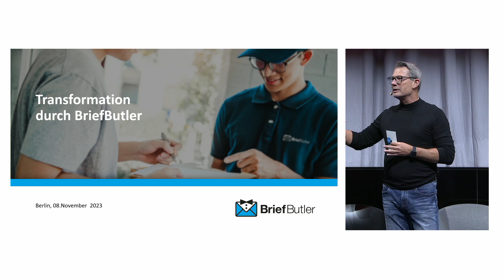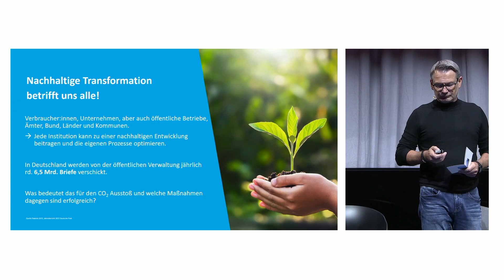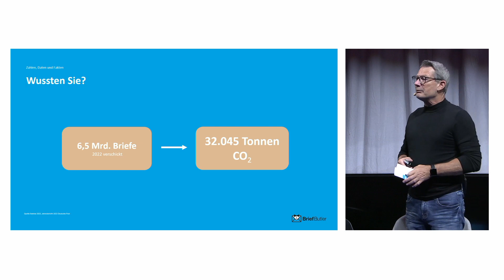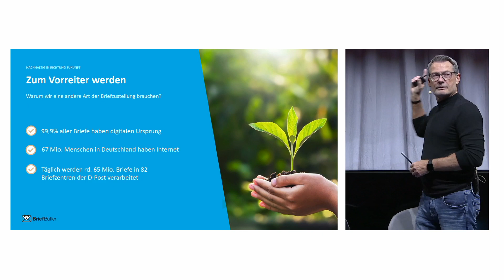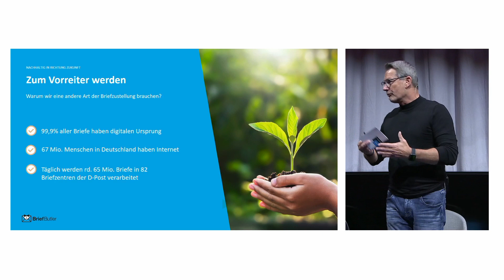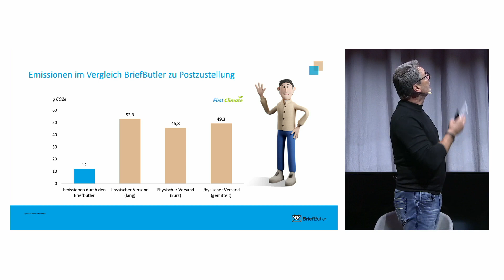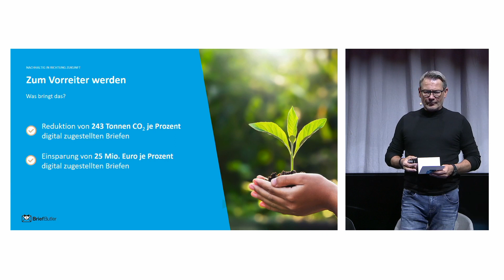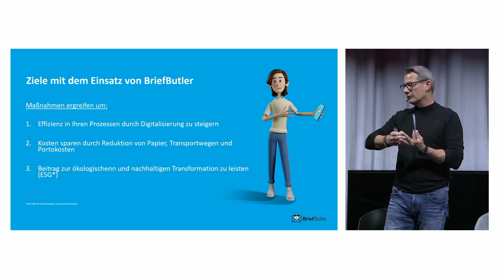SCCON23 I CO2 Reduktion durch digitale Zustellung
Mit:
Josef Schneider, hpc DUAL

Eine nachhaltige Transformation betrifft uns alle: Verbraucher:innen, Unternehmen, aber auch öffentliche Betriebe, Bund, Länder und Kommunen. Jede Institution kann zu einer nachhaltigen Entwicklung beitragen und die eigenen Prozesse optimieren.
In Deutschland werden von der öffentlichen Verwaltung jährlich rd. 6,5 Mrd. Briefe verschickt. Was das für den CO2 Ausstoß bedeutet und welche Maßnahmen dagegen erfolgreich sind, erfahren Sie im Vortrag „CO2-Reduktion durch digitale Zustellung“

ARENA STAGE | HUB27
Mi., 8. Nov. 2023, 09:45 - 10:00 Uhr

Bühnenprogramm
GovTech
Keynote
Klima & Nachhaltigkeit
Smart City